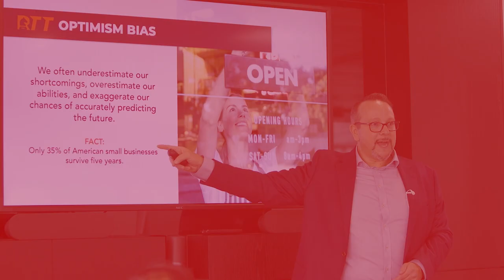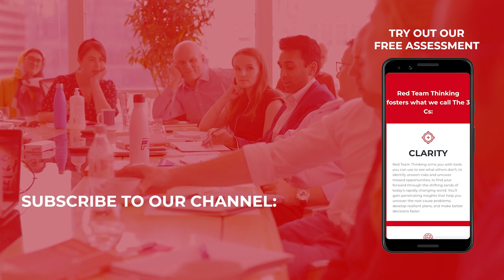Why Most Agile Transformations Fail And How The African Philosophy Of Ubuntu Could Be The Answer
In this episode of The Thinking Leader, Marcus Dimbleby talks with Nana Abban about why Agile transformations are often failing in organizations.

They discuss how applying Agile practices without first addressing organizational culture and critical thinking is putting the cart before the horse. Nana explains his approach of focusing on transparency, alignment, engagement and other factors to improve flow before implementing specific methodologies. He also emphasizes developing an "Ubuntu" mindset of shared humanity and moving from a "human to human" approach over rigid business models.

KEY MOMENTS:
00:00 Intro
01:55 From farming in Ghana to business leadership
06:31 The importance of tenacity, resilience, and patience
09:12 Reacting vs. planning
14:35 How the Ubuntu philosophy should be used in business
20:29 Agile Methodology
25:51 Agile adoption and transformations in organizations
31:07 Flow optimization
37:00 Why there is a lack of critical thinking
42:25 Removing barriers to critical thinking
48:37 The importance of independent thinking and critical examination

In this episode:
The seven elements of Nana's approach?
What the Ubuntu philosophy is about
Why Agile often fails

As well as watching here on YouTube, you can also listen to this episode on your favorite podcast platform